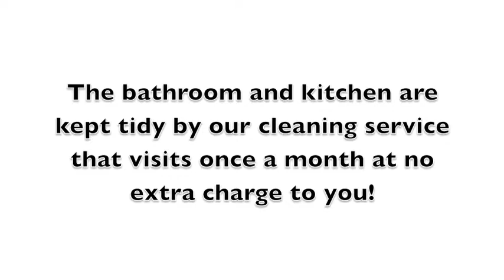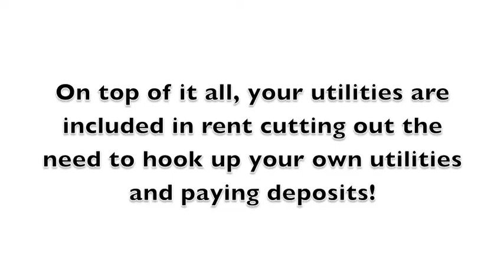Room for Rent in Edmonton (008 -- R1)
Room for Rent in Edmonton

Are you looking for a room to rent that won't blow your budget? Are you moving to Edmonton to work while your family stays back home?

Are you returning to school with a reduced housing budget?

Then we have a solution for you! Our Edmonton rooms for rent are
the perfect place for you to call home!

All rental rooms are fully furnished and feature: A comfortable bed with linens, a dresser with a good sized wardrobe, a desk with a lamp,
free wireless high speed internet, and your own TV set with basic cable!

These wonderful features alone make it a tempting place to rent!

You will share a common bathroom and kitchen with 2 or more people but will receive a key to keep your room a private place! The kitchen comes fully equipped with everything you need to prepare a meal saving you on foods costs!

The bathroom and kitchen are kept clean by our cleaning service that will visit once a month, ensuring you that this will always feel like home.

For your convenience, we offer in-suite laundry to cut out a trip to the laundry mat!

To top this all off, your utilities are included in rent so there is no need to hook up your own or pay deposits!

This room is located in central Edmonton. It is close to both
Westmount Centre and Kingsway Garden Mall.

The newly renovated shared living space features laminate floorings as well as a fireplace!

The kitchen is fully equipped with everything you need so you will be able to cut down on your eating out costs!